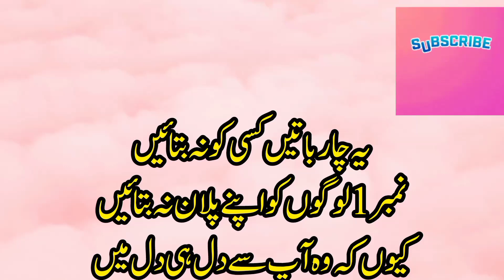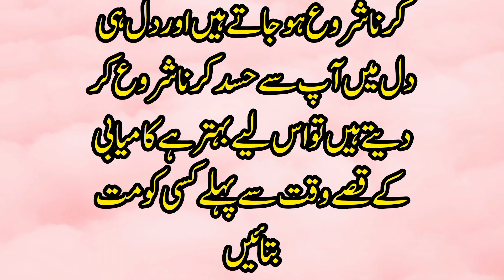اپنی ذاتی باتیں کسی کو مت بتائیں ورنہ؟؟؟؟؟؟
Ye baten kisi ko na bataye,Kamyab hony k treqa,kamyab hone ka tarika,